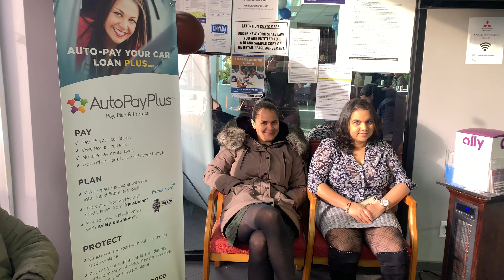Evolution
Saturday morning meeting 🚀